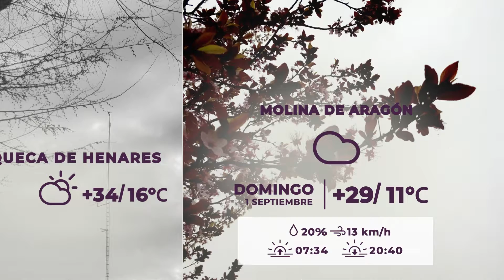EL TIEMPO DOMINGO LUNES 31 AGOSTO